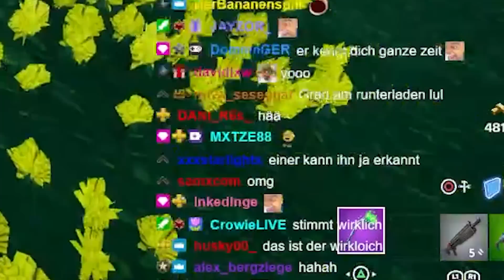PEINLICHE Stories auspacken mit RANDOMS🤣| Fortnite | SpontanaBlack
►Checkt hier meinen Partner air up aus um immer fresh zu